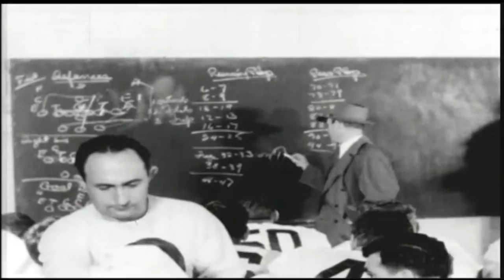Throwback Thursday: Zeke O'Connor Talks Paul Brown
Former Browns End Bill "Zeke" O'Connor talks about his experiences with Paul Brown and the importance of the offensive line and assistant coaches.